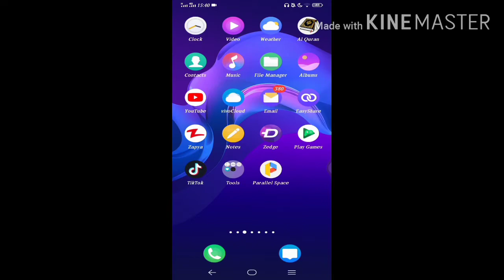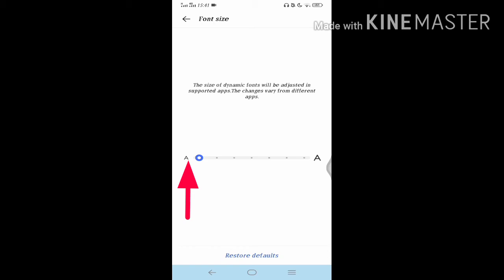how to change font style & font size/font style & size kaise change Kare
Hello friends,
in today's video you are going to tell people that the fountain style of mobile is changed and the fountain size can be made smaller or bigger and friends, if you are new to our channel, please subscribe to the channel.  Thanks۔

how to change font style & font size

font style & size kaise change Kare

Vivo settings